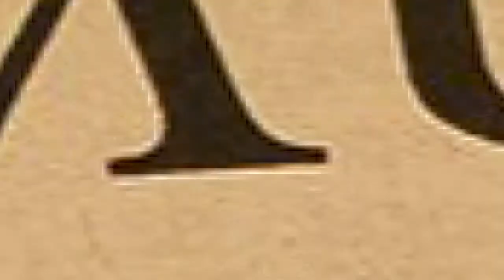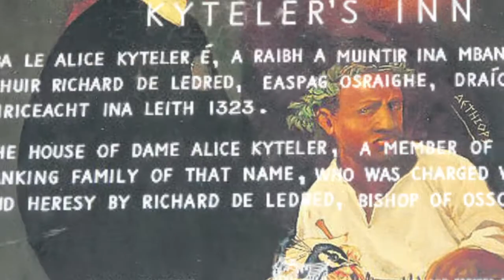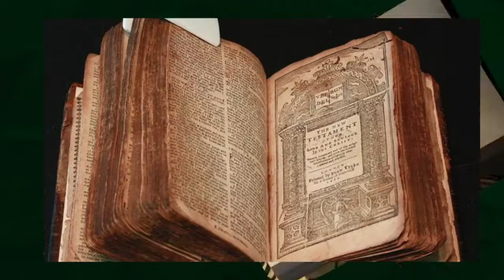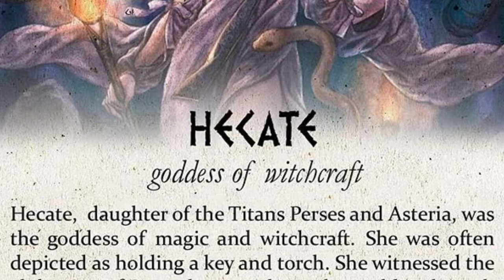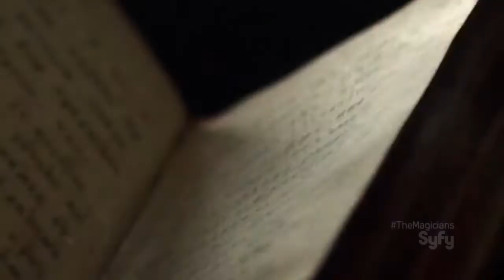The Evolution of Witches in Fiction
Mando has a slight obsession with witches and this October she wanted to devote an analysis to their history and evolution in fictional works from literature to movies and even a few video games. We hope you enjoy this in-depth look at witches!